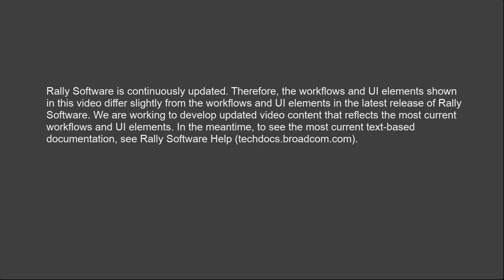Story Points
Understanding how to use story points is a key skill when implementing Agile. List to what Agile experts from Rally Software (formerly CA Agile Central) have to say about this cornerstone of Agile development.